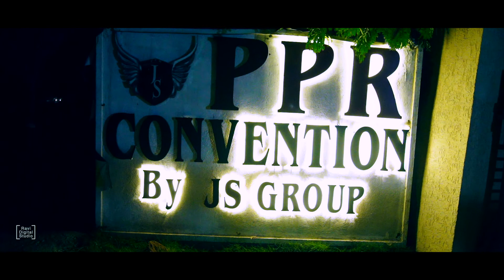Vihan Reddy ..Birthday Promo............